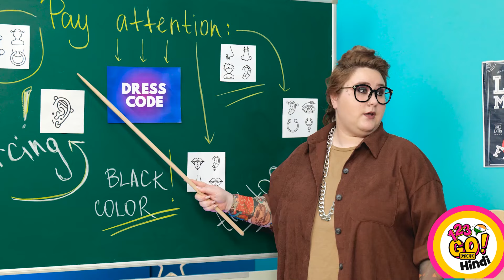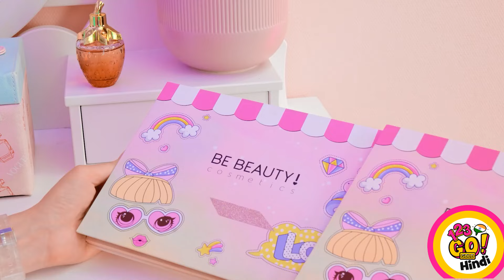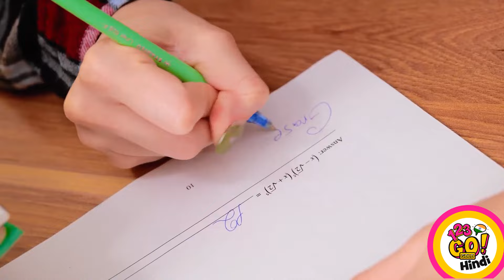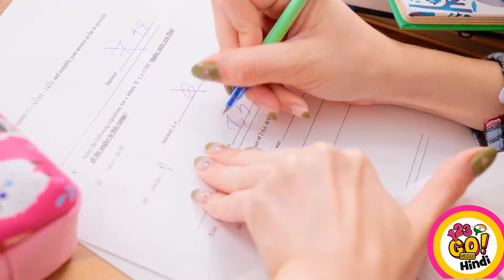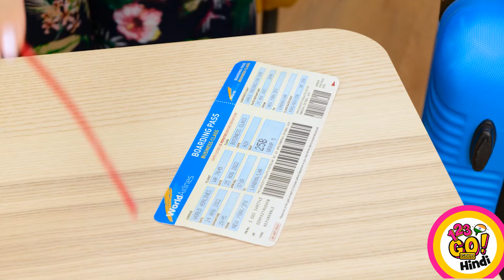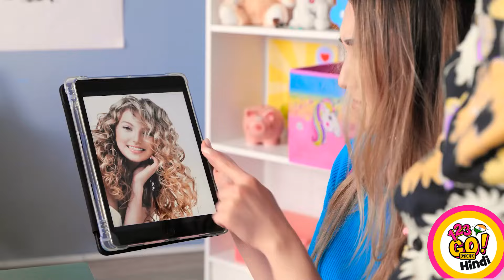3D पेन VS हॉट ग्लू! सुंदर दिखने के लिए आसान आईडिया || गहने और मरम्मत के तरीके 123 GO! Gold द्वारा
3डी पेन बनाम हॉट ग्लू की इस तुलना के साथ शानदार उपस्थिति प्राप्त करने के लिए सरल तरीकों की खोज करें! अपनी शैली को सहजता से बढ़ाने के लिए रचनात्मक आभूषण क्राफ्टिंग और व्यावहारिक मरम्मत युक्तियाँ खोजें।